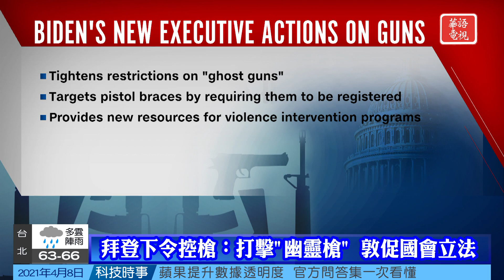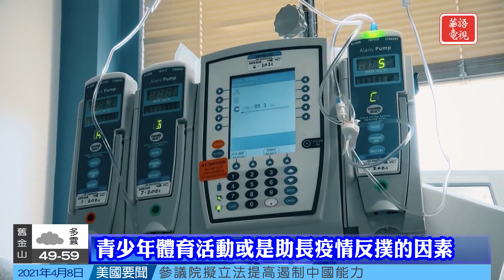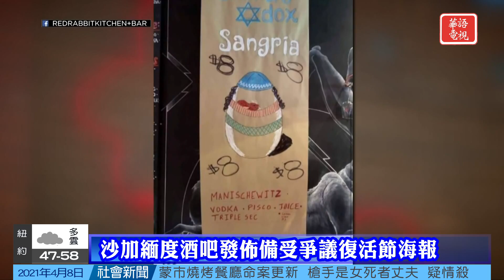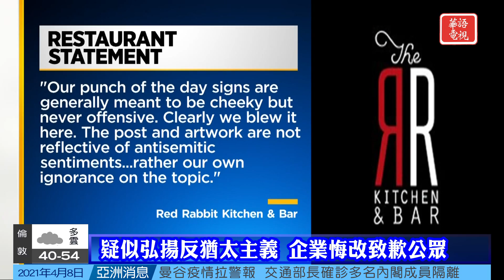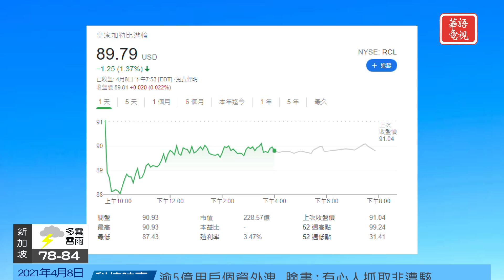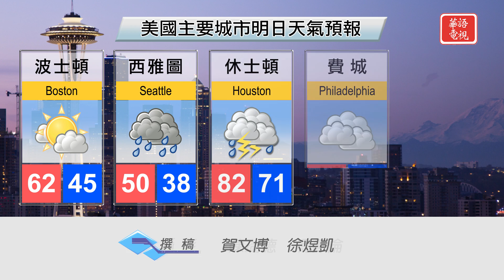華語晚間新聞040821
全國要聞
拜登下令控槍：打擊"幽靈槍" 敦促國會立法
蒙市槍擊案嫌犯邊境處落網動機或為情殺
東京奧運會美國日裔空手道代表遭男子騷擾
弗契:全國面臨新一輪疫情高峰病例數已增20%
國際關注
俄烏衝突升級雙方邊境派遣大量軍隊駐扎
緬甸駐英大使挺翁山蘇姬遭解職禁入使館
印度第二波疫情惡化本土新變種病毒擴散
社區焦點
阿甘？男子從加州迪士尼長跑至佛州迪士尼
首都酒吧復活節海報備受爭議業主致歉公眾